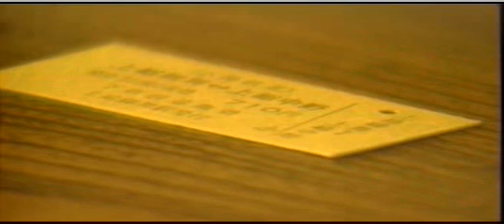teenage senyorita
ako nga